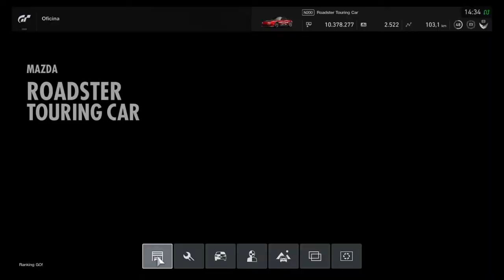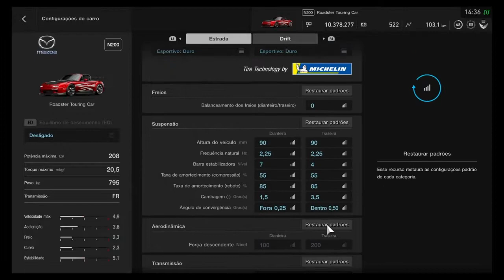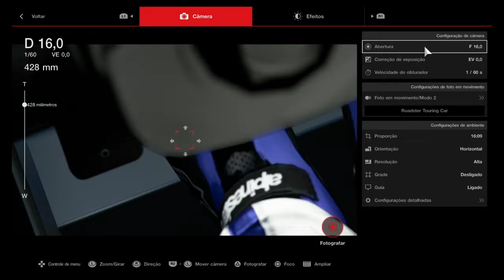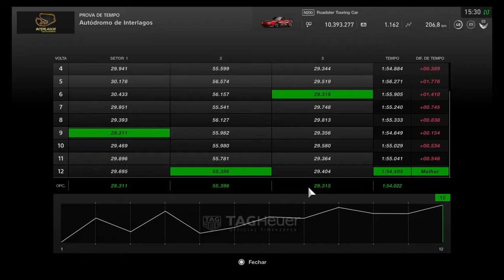Roadster Touring Car - Ranking GO! #076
PADRÃO: No estilo NFS Underground 2, só faltou o neon embaixo e o spray de nitro... aliás, que nitro?!

Roadster, Miata ou MX-5, uma lenda... mexido pela equipe do GT então, torna esse carro uma lenda maior ainda. E o fato de estar nos primeiros DLCs (pagos) do Gran Turismo na altura do GT5 e ter sobnrevivido edição após edição não é um feito simples, especialmente considerando a quantidade de carros do GT Sport!

Em pista o carro é um misto de incrível e deprimente... incrível, porque para um N200 ele deu muita, mas MUITA dor de cabeça para carros bem maiores na tabela do RankingGO. Deprimente, porque por mais incrível que tenha ficado ainda é um N200 na pista, então velocidade não é exatamente o ponto alto dele, ainda mais pensando em relação aos modelos de pista!

Mesmo assim, fico mais com o incrível que com o deprimente, porque ele é muito interessante, especialmente quando colocado do lado do modelo "base" que já apareceu na tabela.

ANTERIOR:
Amuse S2000 GT1 Turbo

Lembrando que o Ranking GO! é atualizado diariamente de SEGUNDA A SEXTA, então segunda tem mais! E a lista completa você pode ver aqui: